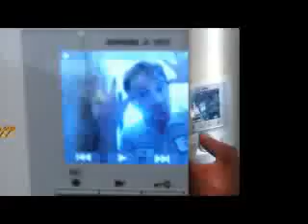Video Intercom Installed with cool features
This is a cool video intercom we installed for one if the heads of the Philadelphia Police department. He said that people get robbed when opening the door. Being able to see who is at your door is a great way to keep from becoming a victim to burglary.  This inter come from aiphone can also record who was at your door when you were at work.